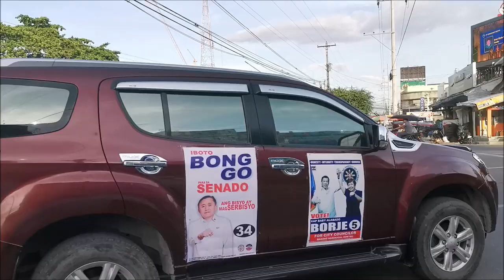Roundabout in the Philippines | Deadly Driving | How to Not Get Ran Over | Carmel Indiana is Easy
Back home in Indiana we have roundabouts, Avon and Carmel have many but I have never seen the wild wild west in a circle until now... watch if you can...

Koronadal City aka Marbel, Philippines
We are the Riley's and we moved from Indiana USA to South Cotabato
Philippines in March of 2019 with our youngest 2 boys,we want to share what happens when Americans moves to the other side of the world.

If you would like to help us out with a little $ please do so by using PayPal (note all money given are considered gifts)

(updated 5/26/2020)
1st of all our mentor-

Keywords..
mindanao, expat, foreigner, tourism, farming, GoPro, married a filipina,
Cebu City, Drone, FILIPINA WIFE, Talalog, Cost of living, Harvesting, vehicles, DJI, Huawei, React,